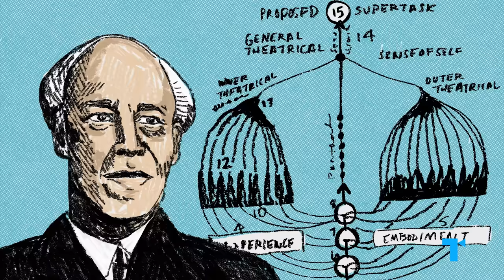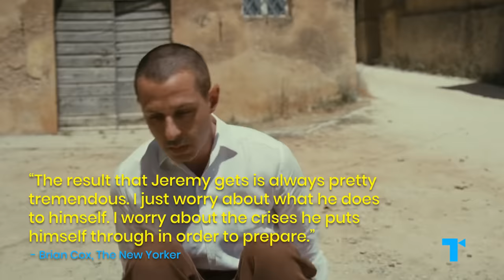Inside The Hollywood Method Acting Backlash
Method acting has long been a point of contention in Hollywood – some say it’s pretentious and unnecessary, others think it’s an integral part of creating a real, truthful character on screen. After being heralded for decades, the method has in recent years begun receiving a lot of backlash. Even performances that are still seen as good are getting pushback for how the actors seemed to get a little too into their roles – like Joaquin Phoenix in Napoleon (or Joker… or I’m Still Here…), Jeremy Strong in Succession, or Austin Butler in Elvis. So what’s really behind this turn against method acting?

CHAPTERS
00:00 What's behind the backlash?
00:46 Where the method came from
03:24 The craziest method horror stories
10:18 The conversation today

CREDITS
Executive Producers: Debra Minoff & Susannah McCullough
Chief Creative Director: Susannah McCullough
Associate Producer: Tyler Allen
Writer: Abigail Barr
Narrator: Jessica Babineaux
Video Editor: Tyler Allen